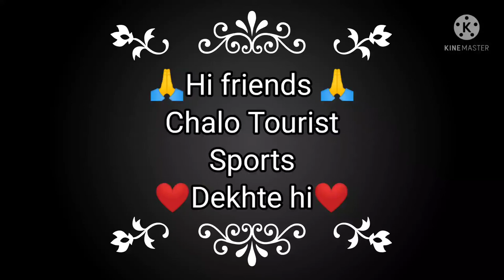Music. videos. songs. New. dj. tourist. sports. monoj. English. download. digital.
M das234